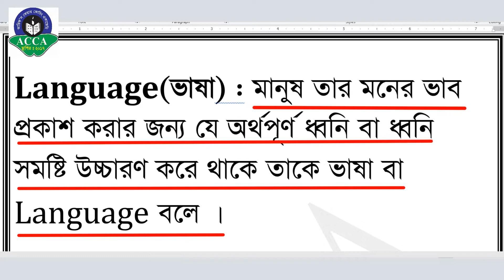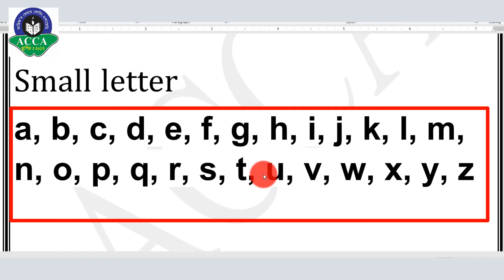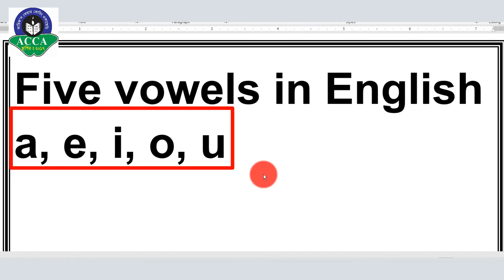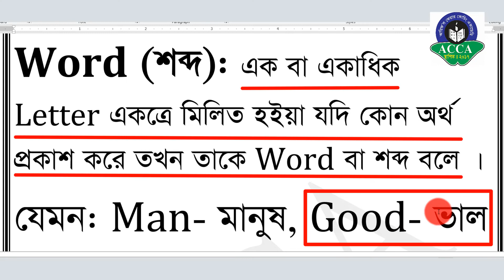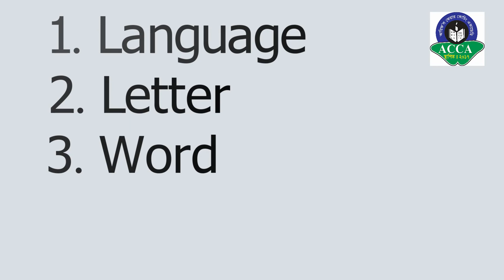1. Language, Letter and Word || English Basic grammar course || Arif Sir